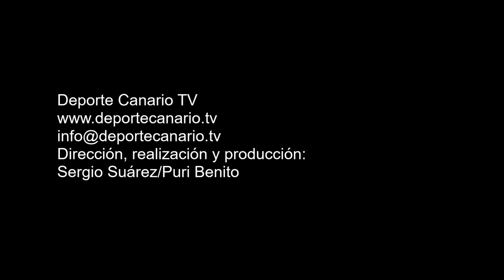Comentario de Dailos, jugador de la UD San Antonio. Partido UD Teror-UD San Antonio 29 4 2016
Comentario post partido de Dailos, jugador de la UD San Antonio,
tras el encuentro UD Teror-UD San Antonio. Regional Preferente Las Palmas. Temporada 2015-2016. Jornada 31. 29/4/2016. Campo de Fútbol Municipal del Pino. Teror. Resultado final: 0-1.